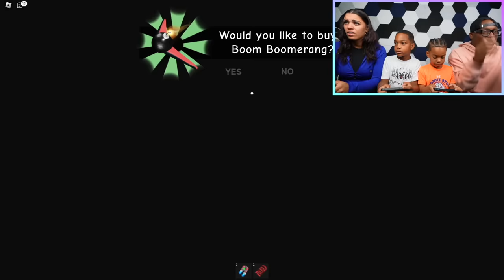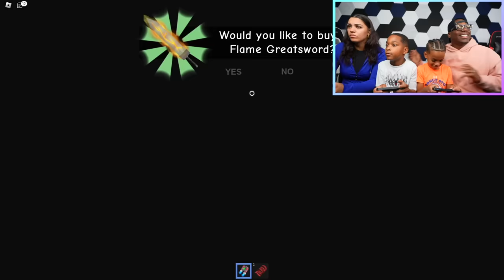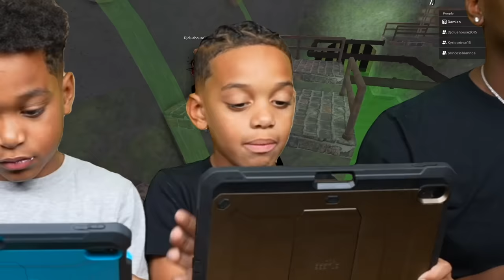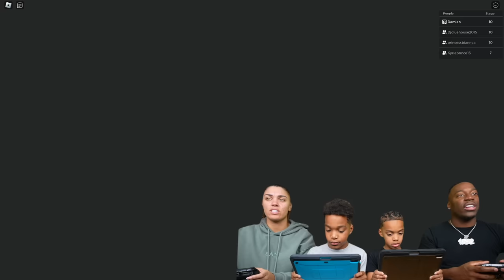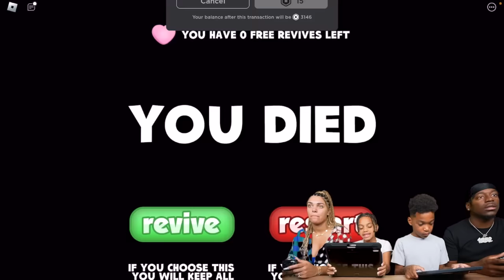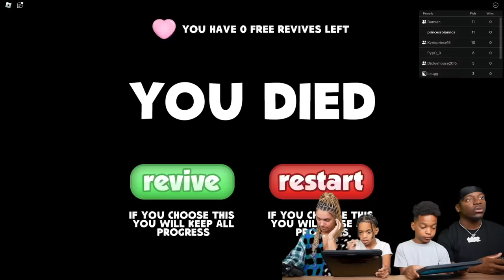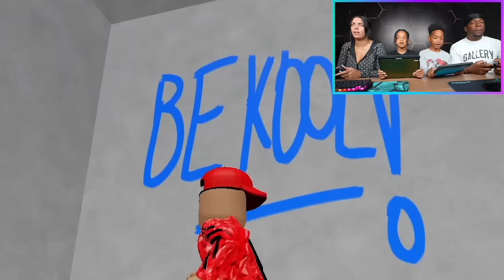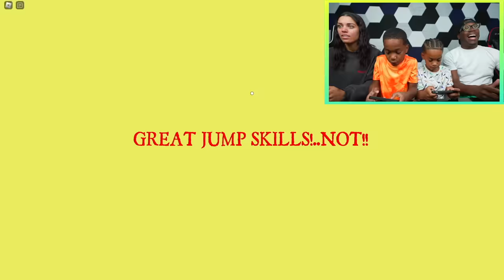ROBLOX ESCAPE GRUMPY GRANNY'S HOUSE (Scary Obby) | The Prince Family Clubhouse